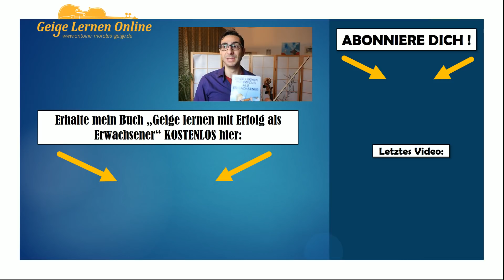[Geige Spielen Lernen #21] Der Schwanensee hat mich diese wichtige Lektion gelehrt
Diesen Samstag war ich bei einer Aufführung von Tschaikowskys Schwanensee des russischen Balletts aus Moskau.

Es war wunderschön und obwohl es ziemlich lang war (2 Stunden), war es keinen einzigen Moment langweilig.

Also fragte ich mich, was eigentlich am wichtigsten ist, um die Aufmerksamkeit der Zuschauer zu halten und diese so zu faszinieren?

In diesem Video zeige ich dir der Unterschied zwischen was du denkst, dass du brauchst um Fortschritte an der Geige zu machen und was du TATSÄCHLICH brauchst um große Fortschritte an der Geige zu machen.

Geige stimmen: Die Schritt-für-Schritt Anleitung + Online-Stimmgerät und Aufnahmen, mit denen du jetzt stimmen kannst